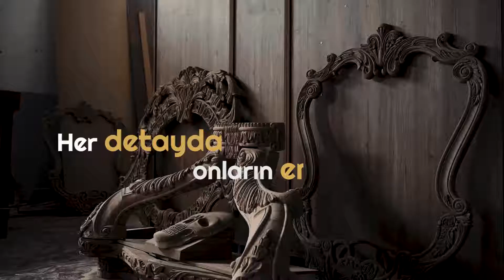Noyem Concept | Tanıtım Filmi